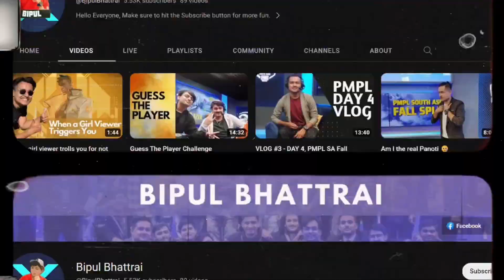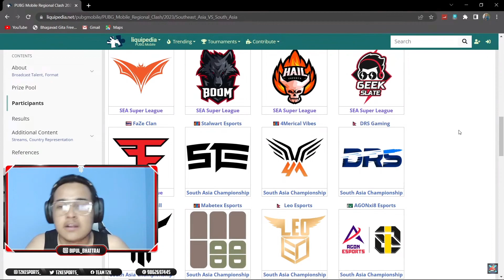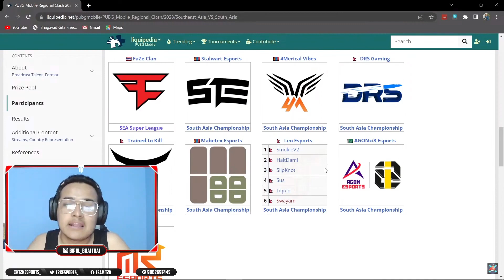T2K TuruLove & Leo Esports Roaster Info for PMRC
About Me:
Bipul Bhattarai
Esports Caster x Host
Cricket Commentator
Kathmandu, Nepal